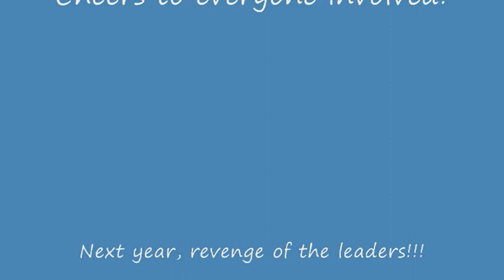The Great stathern water fight 2009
water, christians, sling shots, sumo suits and high spirits... yippee!